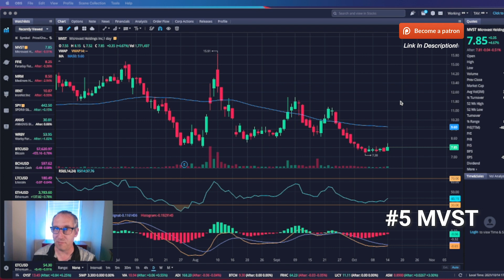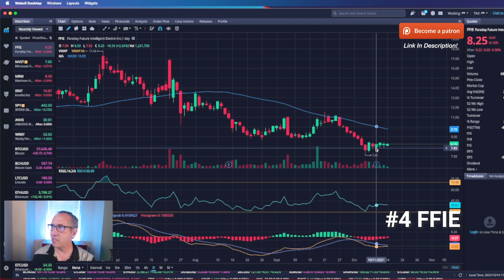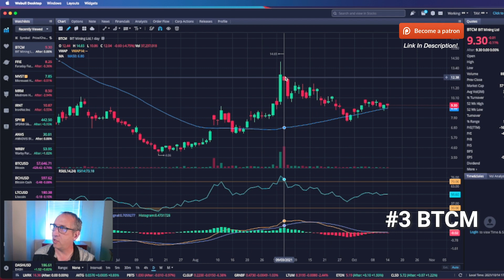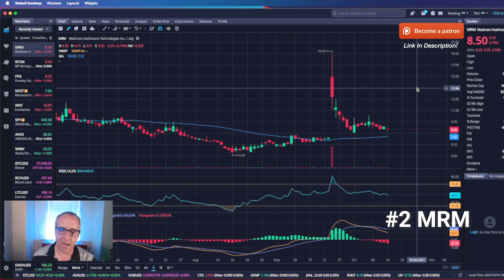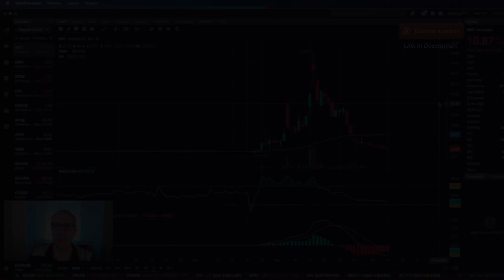5 STOCKS that are SET to SQUEEZE BUY NOW!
5 STOCKS that are SET to SQUEEZE BUY NOW!
New Bullish SHORT SQUEEZE PICKS!
watch till the end of the video for my call out!
New Stock Picks! Big Market News!

1. Intra-Day Trades
2. Insider Alerts
3. Day Trades
4. Short Plays &
5. Top 7 Recaps

TIPS FOR STOCK TRADING:
v=fK2TmvPZtdo&list=PLmNuT3h1dRkvLQWKF1VMwPrlMQuyBVgmI&index
=2&t=18s

My STOCK TRADING Desk Set-Up:
Cameras & Lenses:

Computer:
Mac Mini M1

Mounts:
2 Tier adjustable arm
3 Tier adjustable arm

FOLLOW ME ON:
Stocktwits: Raythoven
BCTX ZEV CLOV BTCM SPRT